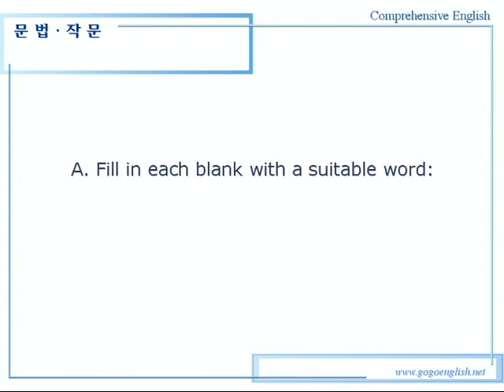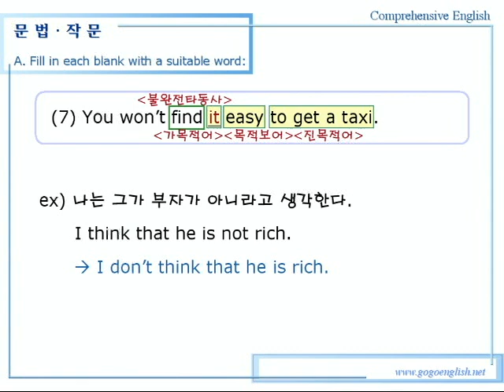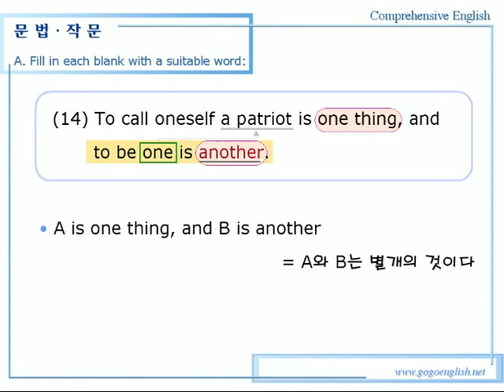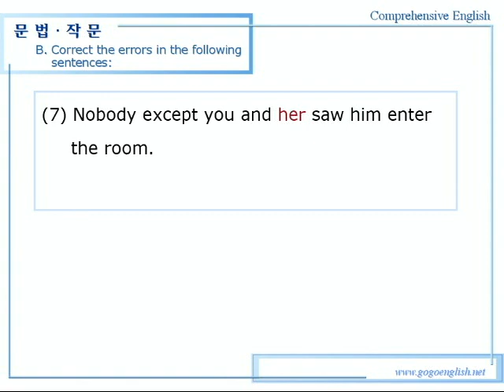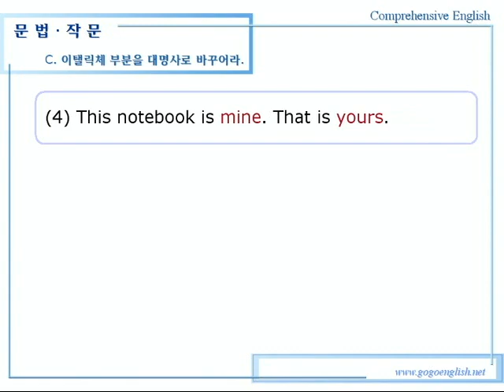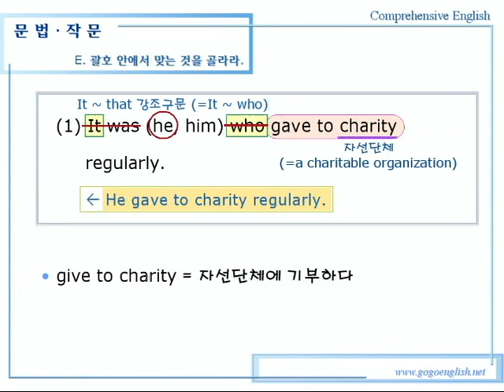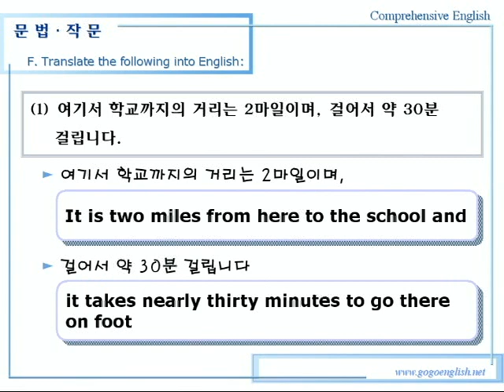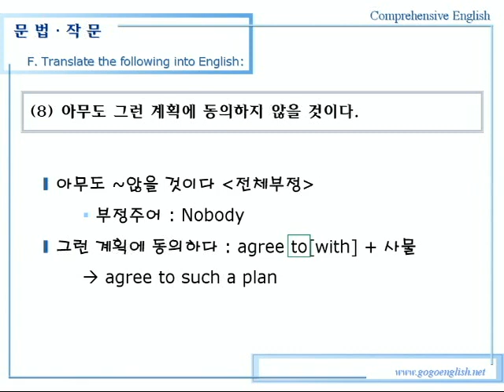종합영어 12장 1문법작문